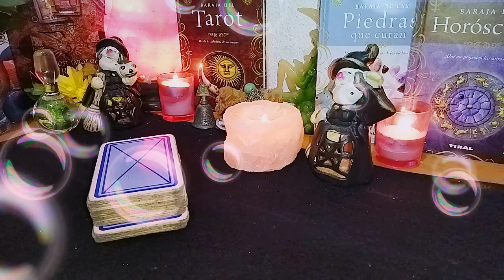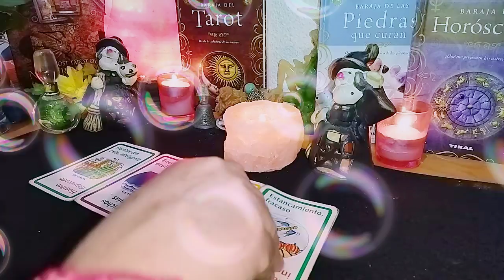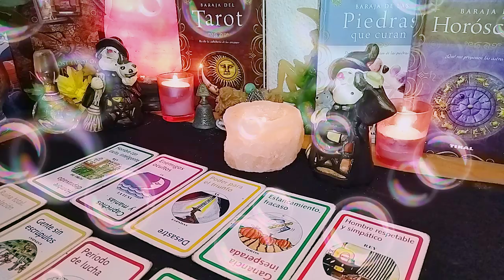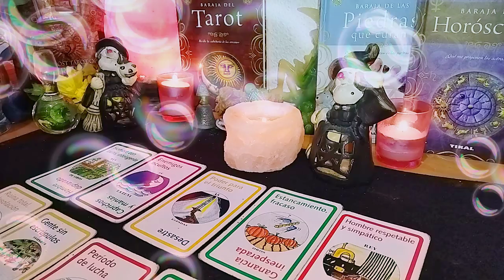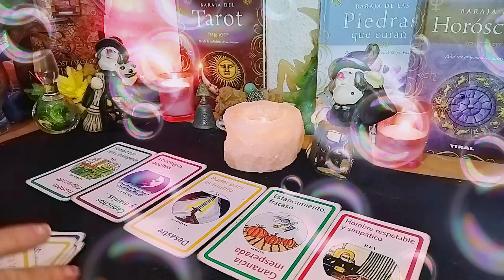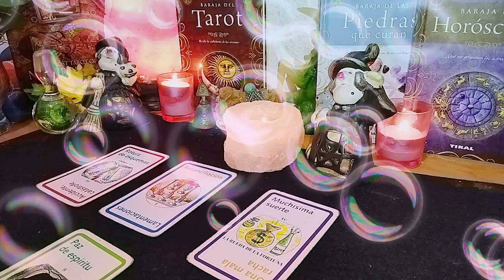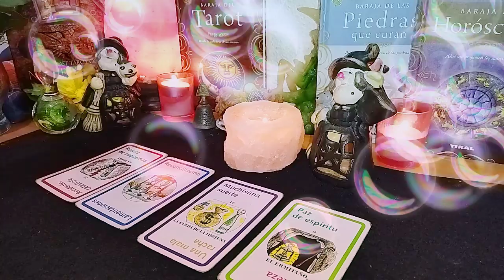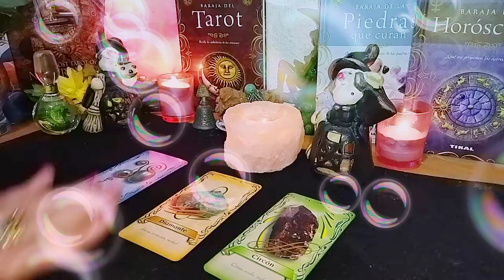cáncer cuídate de los mentirosos 👿👿🤔🤔🤔🤔tu los conoces